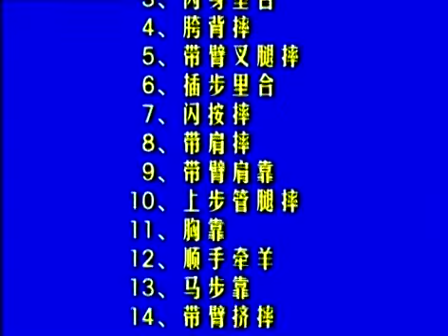Zhang Dongwu-Taiji Sports Push Hands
Taiji Sports Push Hands
Lecturer: Zhang Dongwu